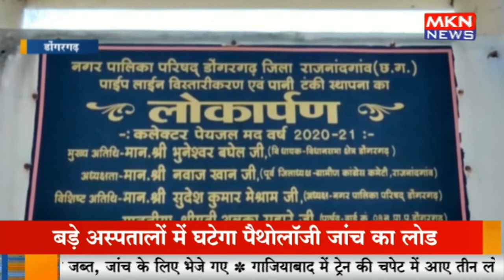लाखों के पेयजल का निर्माण, एक साल में खंडहर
डोंगरगढ़- लाखों के पेयजल का निर्माण, एक साल में खंडहर